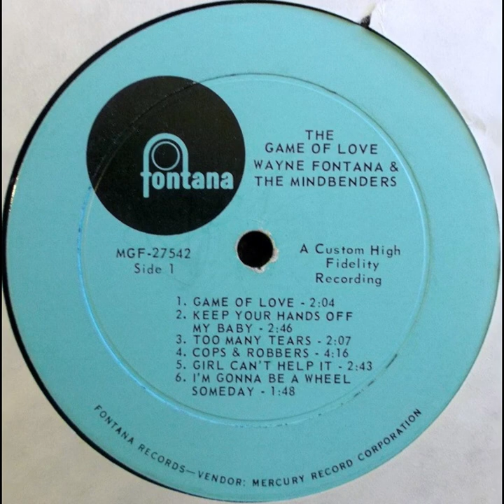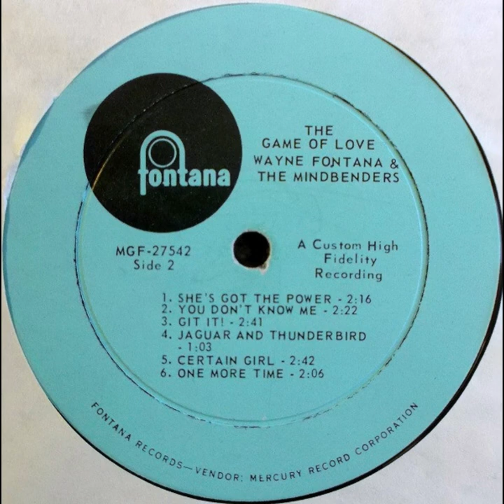Wayne Fontana & The Mindbenders - The Game Of Love (Full Album 1965)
1.) Game Of Love 0:00
2.) Keep Your Hands Off My Baby 2:06
3.) Too Many Tears 4:52
4.) Cops And Robbers 6:58
5.) Girl Can't Help It 10:14
6.) I'm Gonna Be A Wheel Someday 12:48
7.) She's Got The Power 14:45
8.) You Don't Know Me 17:01
9.) Git It! 19:13
10.) Jaguar And Thunderbird 21:55
11.) Certain Girl 24:00
12.) One More Time 26:42

This is another of the more rare records that I have in my collection. I'm getting up to owning around 100 releases at this point, some rare, others not. The lyrics on this album are completely stereotypical for its time, but its still some enjoyable garage rock when you're in the mood for it. I will say that this is an excellent LP for sampling drums. Hope y'all are well, enjoy.